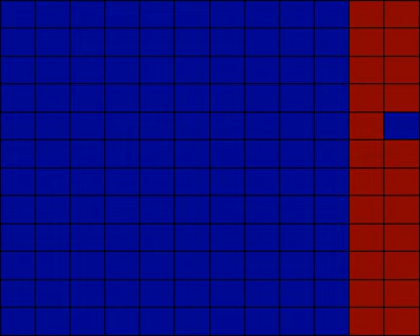Self-assembled NAND gate with defects, by Prateen Damera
Self-assembled NAND gate with defects, by Prateen Damera, Jun 2010. ECE  510 class, Advanced Embedded In Silico and In Materio Computing